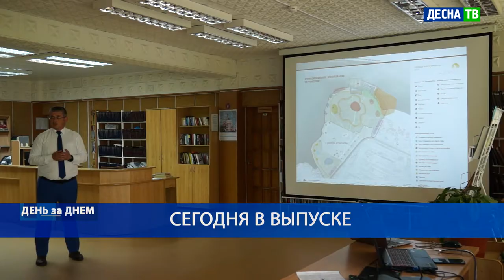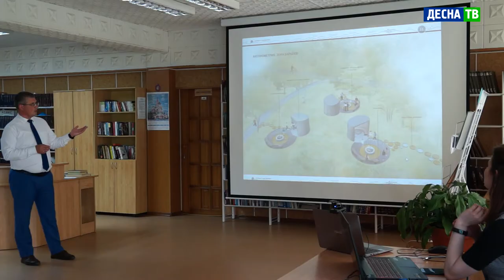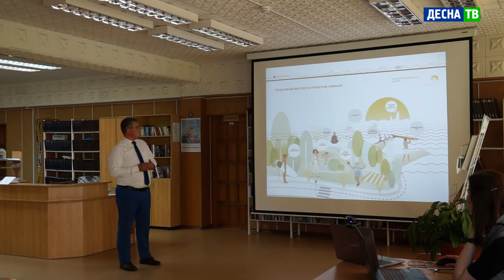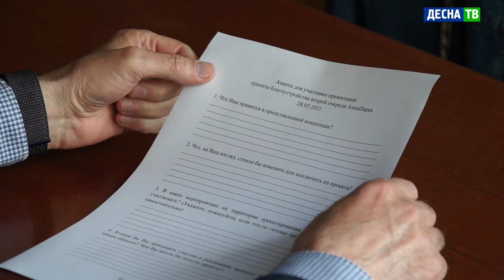Десна-ТВ: День за днем от 03.06.2021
В выпуске:
- Хроники коронавируса: заседание комиссии по чрезвычайным ситуациям;
- Проект «АтомПарк-2» как новый этап в улучшении городской территории;
- В Десногорске прошел интеллектуальный забег «Бегущая книга».